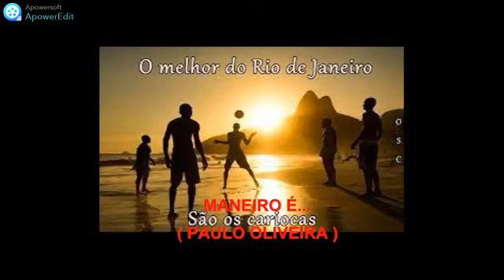Samba 11: Maneiro é | Autor e intérprete: Paulo Oliveira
Samba 11: Maneiro é
Autor e intérprete: Paulo Oliveira
1o Concurso Estadual de Samba de Terreiro - Região Baixada Litorânea

O "1º Concurso Estadual de Samba de Terreiro", foi criado para celebrar o Dia Estadual do Compositor Fluminense e que está sendo celebrado oficialmente pela primeira vez,  graças ao patrocínio da Lei Aldir Blanc, através do edital "Retomada Cultural", criado pela Secretaria Estadual de Cultura e Economia Criativa do Rio de Janeiro e aos produtores, Haroldo Costa e Robson Lo Bianco, idealizadores e diretores desse projeto, criado para reconhecer a importância dos compositores Fluminense nas nossas vidas, proporcionando a eles, a oportunidade de participarem e concorrerem aos prêmios em dinheiro, que o concurso está proporcionando.
O tema desse "1º Concurso Estadual de Samba de Terreiro", é “O Rio de Janeiro, seu povo e suas belezas”.
As três obras vencedoras, receberão o valor de R$ 6.000,00, R$ 3.000,00 e R$ 1.500,00, além dos troféus D. Ivone Lara, Djalma Sabia e Padeirinho, respectivamente, para o primeiro, segundo e terceiro colocados.
Todos os participantes receberão o diploma de participação "1º Concurso Estadual de Samba de Terreiro - Lei Aldir Blanc".
Boa sorte a todos os compositores!